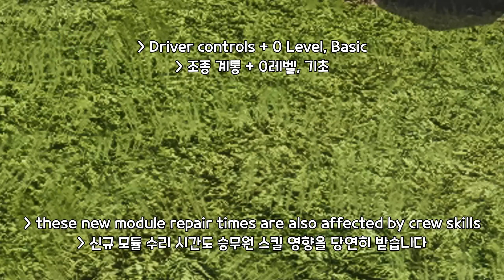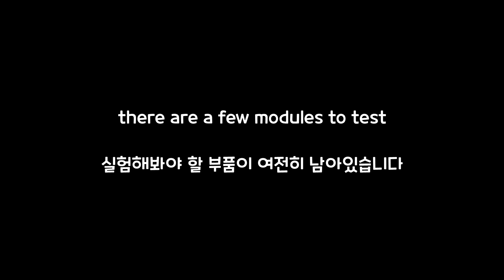Extra Pantsir Modules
Song: Zero - AC0